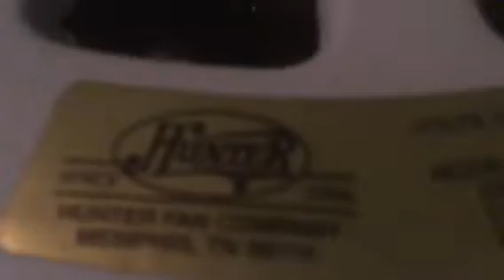Does Anyone Have A U-Bracket For My Original?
I want to install my fan. But It did not came with a U-Bracket. I want to install so I can make a video of it. And Since I don’t have a U-Bracket, I can’t install it. What should I do? And turn on my post notifications.

1475 Warren RD, Lakewood Ohio. Zip, 44107.